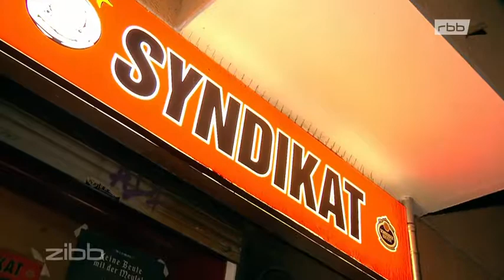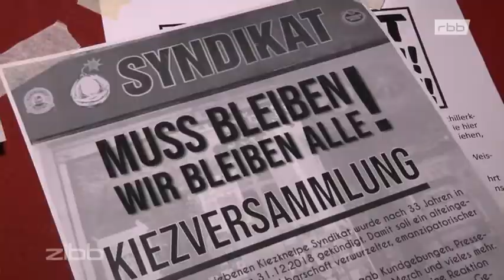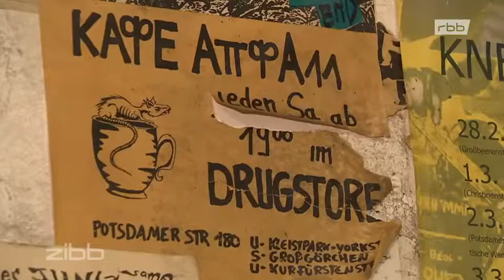RBB zibb 04.12.2018: Wenn Legenden das Ende droht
Für mehrere linke Berliner Institutionen geht es derzeit um die Existenz. Den Schöneberger Jugendzentren Drugstore und Potse und der Neuköllner Kiezkneipe Syndikat drohen zum Ende des Jahres Räumungen. Aber kampflos geben sie nicht auf.